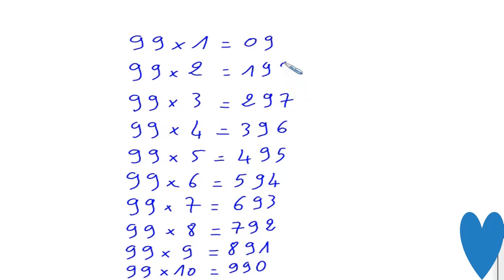Astuce pour la table de multiplication de 99 rapidement.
Astuce pour apprendre la multiplication par 99 facilement.